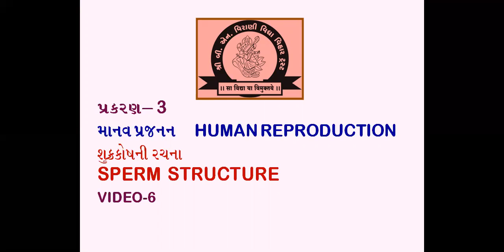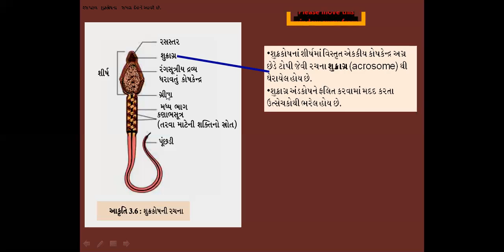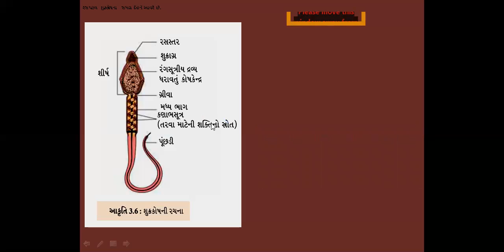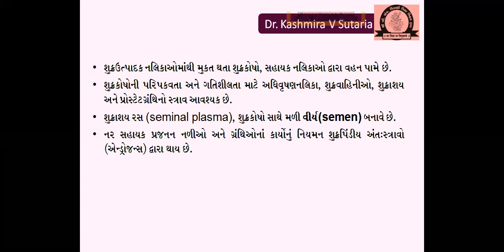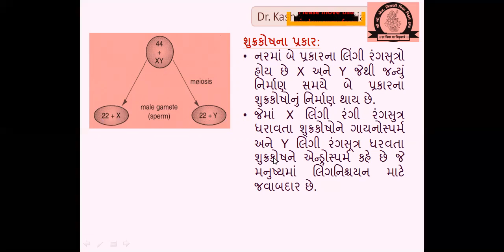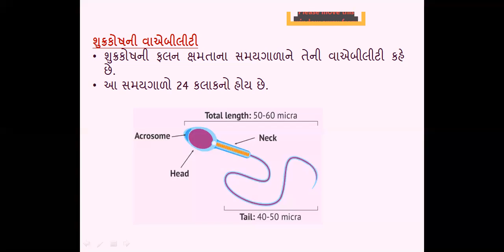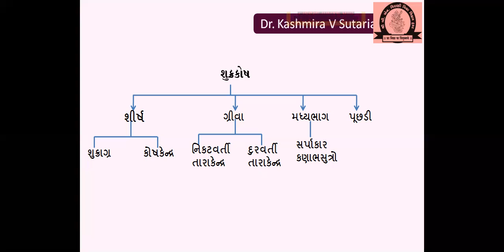શુક્રકોશની રચના|SPERM STRUCTURE|CLASS-12|BIOLOGY|CHAPTER-3|VIDEO-6